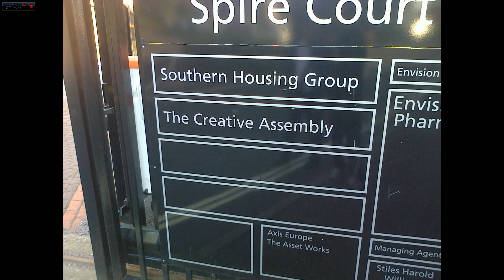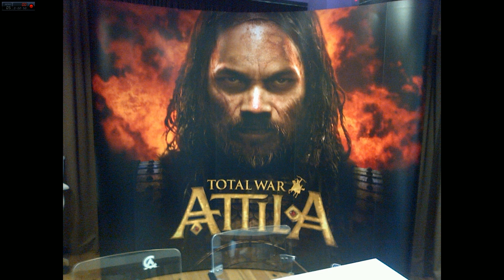Total War : Attila - Présentation exclusive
Total War : Attila est un tout nouveau standalone de la série TW qui nous envoie guerroyer sur les limes de l'empire romain en déclin durant les invasions barbares. Date de sortie NON annoncée !

Dans cette vidéo, nous verrons d'abord une présentation générale du jeu, puis les nouveautés de la campagne et enfin les nouveautés des batailles et plus précisément des sièges.